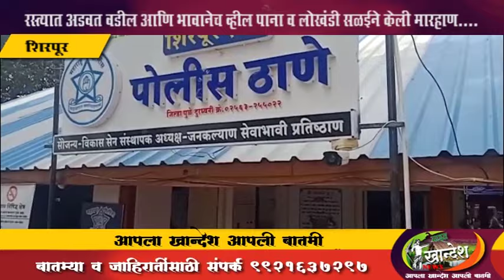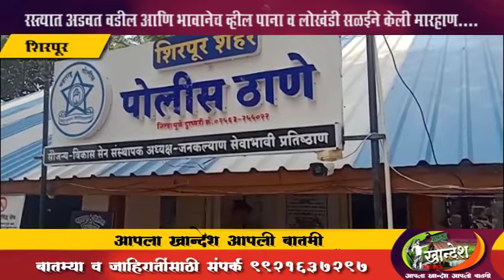रस्त्यात अडवत वडील आणि भावानेच व्हील पाना व लोखंडी सळईने केली मारहाण....